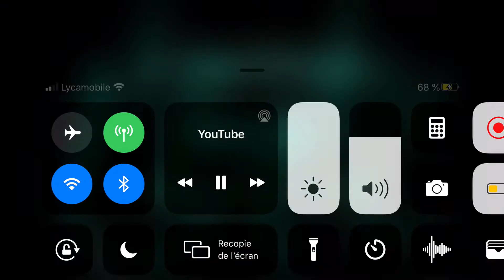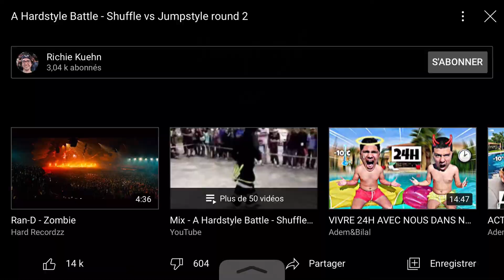Shuffles vs Jumpstyles round 2